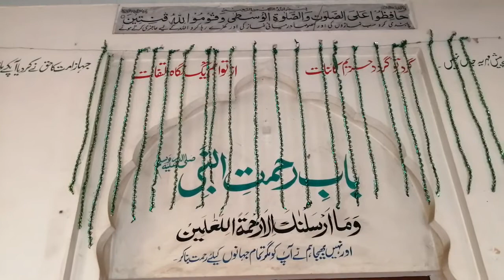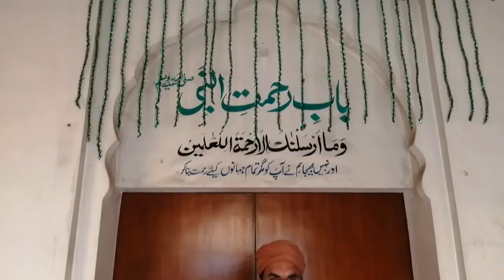Saday val Soniay neghwa Kalaam M Ali Sajin